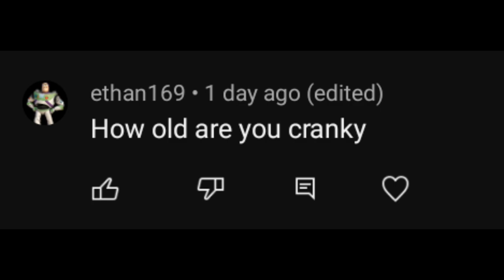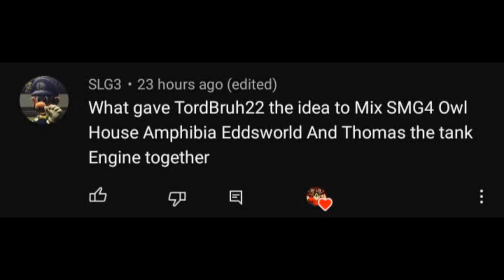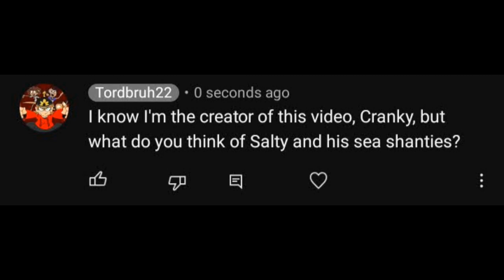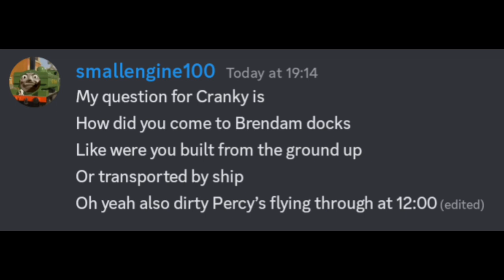Ask Cranky Day 2023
The first (and last) episode in a new annual (not really) series!

Props to my friends @underfan2717, @smallengine100 and @SLG3YouTube for submitting their questions!

Inspired by @NHTTF